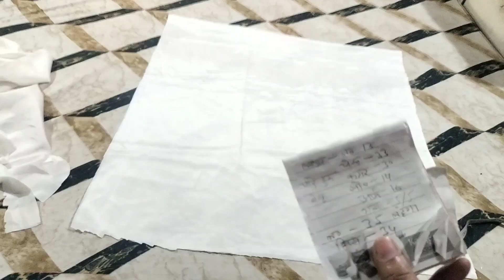मीशो से मंगाई हुई नेट की साडी से बनाई मैंने fancy dress/old saree into new dress/old saree into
Saree into lehenga